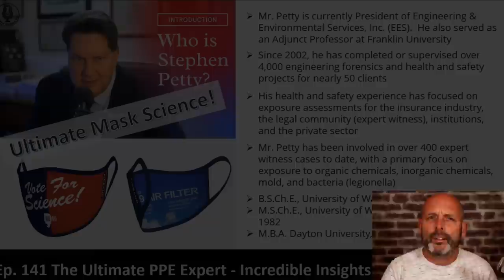Ep. 141 The Ultimate PPE Expert with Incredible Insights into Mask Science!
Blown away the other day when I came across Stephen Petty (B.S.Ch.E. M.S.Ch.E. M.B.A.) and his evidence deposition at a USA public hearing - I took an excerpt, fixed up the audio levels and just had to release it as a podcast! But don't worry - I'll be getting him on to the podcast as soon as I can, for a full discussion. Here is a document with references which he and a team submitted to NIH and CDC:
Also please do follow his podcast and other materials here - he's a gem of a genuine expert!